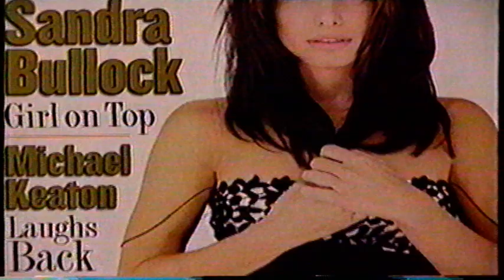Phillip Bloch 1997